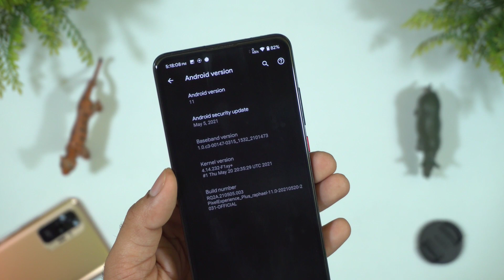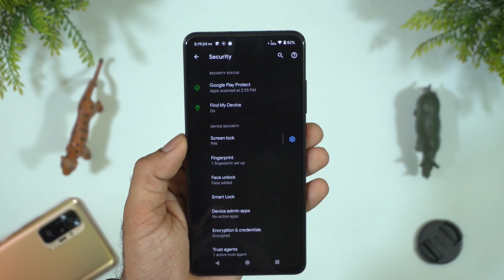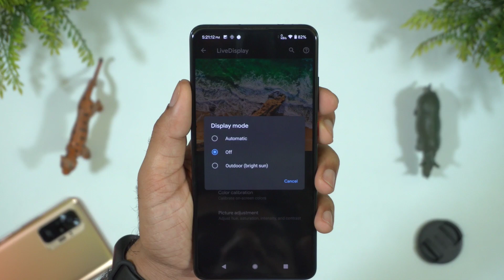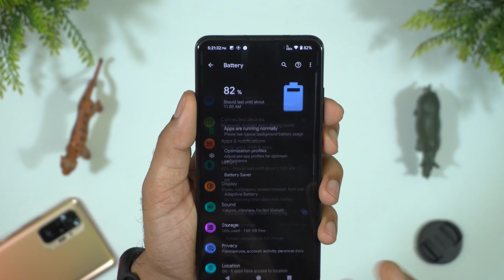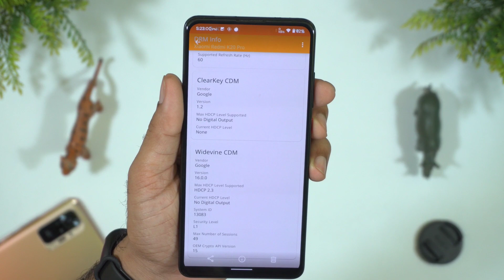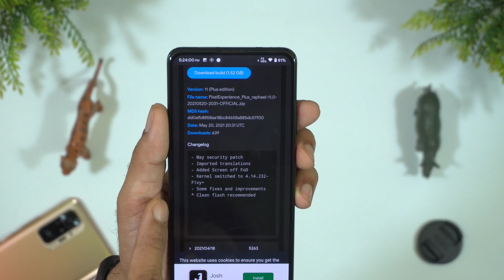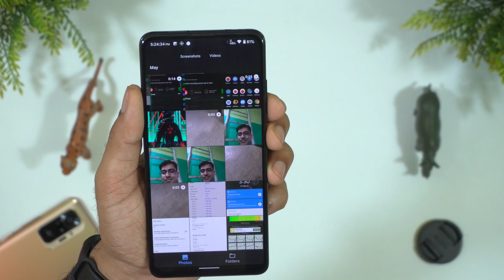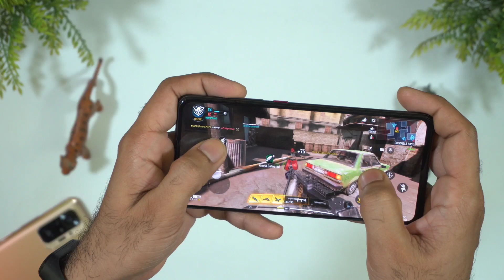Google Pixel Plus Redmi K20 Pro Review | Official Pixel Experience Plus Review - May Security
🔥 in this video, k20 pro pixel Experience + pixel Experience for redmi k20 pro ⚡ redmi k20 pro pixel Experience plus review ⭐

▬▬▬▬▬| Download link |▬▬▬▬▬
Credit - Jorge Lucas

Follow clean flash method

▬▬▬| Social links |▬▬▬▬▬